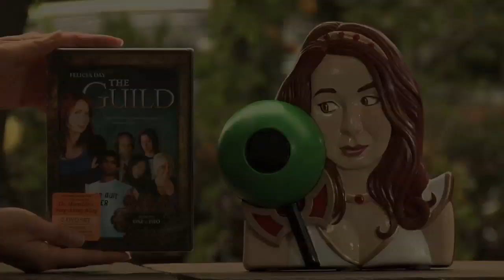The Guild Sells Out! The Codex Answer Orb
Due to potentially fatal levels of radioactivity found in the orb's dye, the Codex Answer Orb has been recalled until further notice.

However, you can still purchase our DVD on Amazon

Written and Directed by Greg Aronowitz

Cast:
Sophie Reichl  Girl 1
Neelu Yeoh  Girl 2
America Young - Announcer

Crew:
Producers
Felicia Day
Kim Evey

1st Ad
Tory Mell

Dallas Sterling

Gaffer
Jeremy Kerr

Post Supervisor
Katie Shannon

Hair/Make-up
Monica May

Costume supervisor
 Alina Khanjian

Craft Services
Denise Pantoja

Art Department
Alina Khanjian  Art Director
Nick Carmichael  Prop Master
Bryan Fulk  Props
Brock Potter  Set construction foreman
Mike Houghton  set construction
Emanuel Biezunski  set construction
Michael Surh  set construction
Vera Haddaway  set dressing
Ashley Prikryl  set dressing
Steven Runyan  set dressing
Garreth King  set dressing

Graphics/After FX
Kevin Ivers

Editing
Pax S. Franchot

Special Thanks
Geekycookies.com
Kitkraft.biz
Roger Kupelian
Brook Mahealani Lee